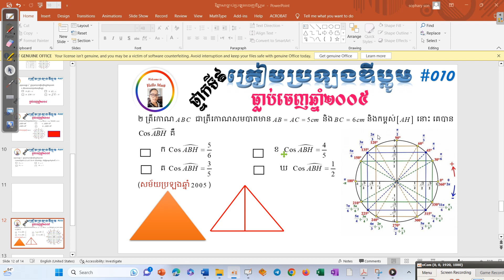ថ្នាក់ទី៩ត្រៀមប្រឡងឌីប្លូម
សួស្តីអ្នកទាំងអស់នេះជាវិញ្ញាសាធ្លាប់ចេញប្រឡងតាមឆ្នាំសង្ឃឹមទទួលជោគជ័យក្នុងការប្រឡងទាំងអស់គ្នា
ជួយSubcribe ម្នាក់មួយផងណាប្អូនៗដែលថ្មីៗដើម្បីទទួលបានវិដេអូននិងជាកម្លាំងចិត្តសម្រាប់គ្រូណា